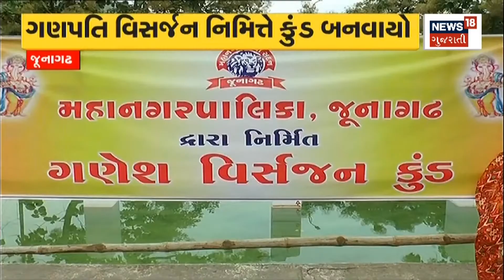Rajkot News : રખડતા ઢોર પકડવા ગયેલા કર્મચારી પર હુમલો | Attack | Stray Cattle | News18 Gujarati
Attack on an employee who went to catch stray cattle in Rajkot. The incident happened near Amul Circle 80 Foot Road of the city.

Rajkot માં રખડતા ઢોર પકડવા ગયેલા કર્મચારી પર હુમલો.શહેરના Amul Circle 80 Foot Road નજીક બની ઘટના.n18oc_rajkot